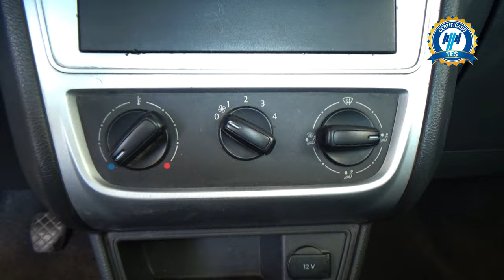Volkswagen / Saveiro / 2016 - 24215